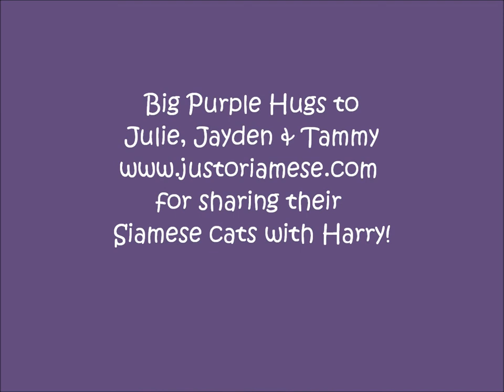Harry and the Siamese Cats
Harry had a chance to meet these amazing Siamese Cats and had so much fun watching and learning these beautiful cats!